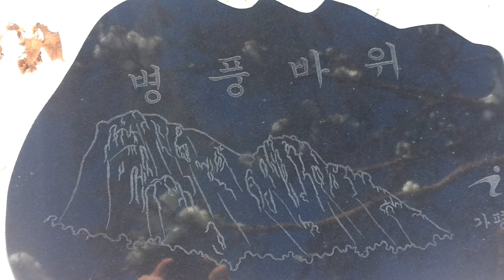운악산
웅장한  병풍바위... 멋쩌부러.ㅎ